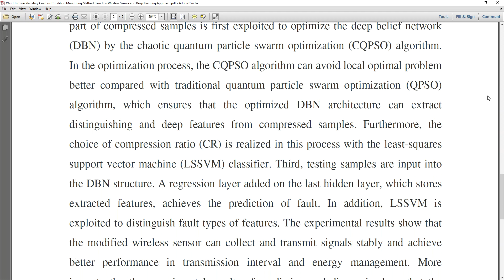Wind Turbine Planetary Gearbox Condition Monitoring Method Based on Wireless Sensor and Deep Learnin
* Complete Source Code
 * Complete Documentation
 * Complete Presentation Slides
 * Flow Diagram
 * Database File
 * Screenshots
 * Execution Procedure
 * Readme File
 * Video Tutorials
 * Supporting Softwares

Support Specialization
 * 24/7 Support
 * Ticketing System
 * Voice Conference
 * Video On Demand
 * Remote Connectivity
 * Document Customization